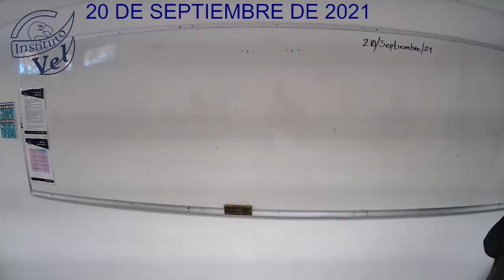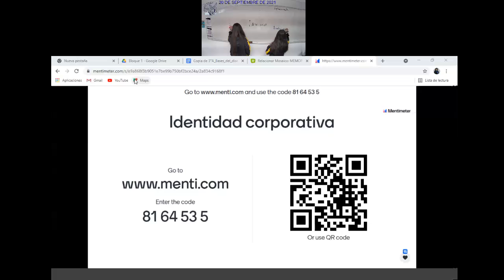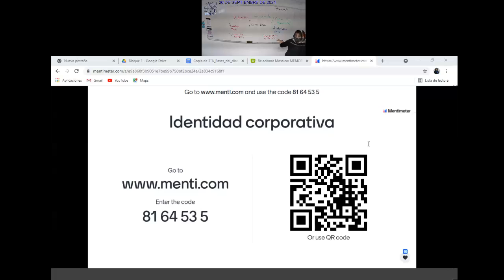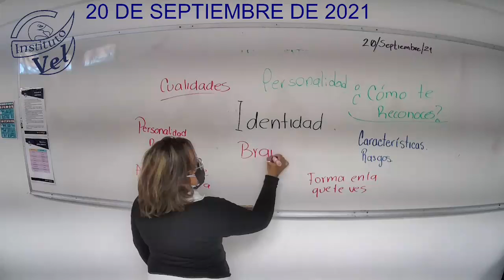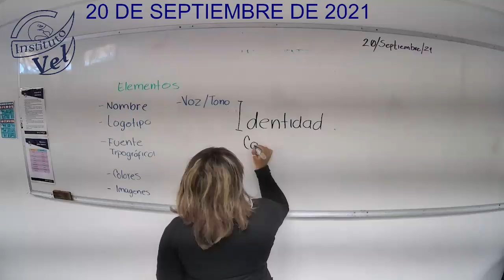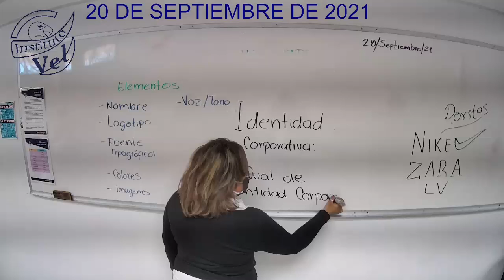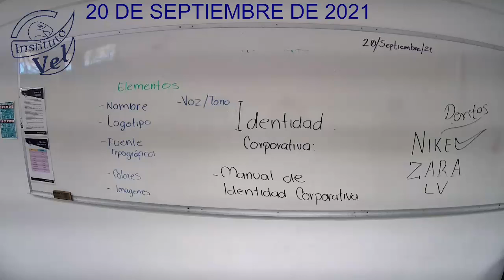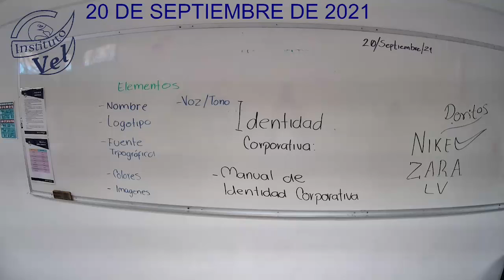3° A diseño gráfico 2021 09 20 11 28 29